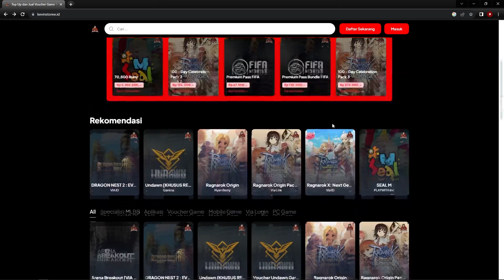4 IKLAN KOCAK ROO! BANYAK YANG GAK MASUK AKAL? | RAGNAROK ORIGIN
Kenapa ROO ngeluarin iklan beginian?

di Video ini akan dibahas tentang guide 4 IKLAN KOCAK ROO! BANYAK YANG GAK MASUK AKAL? | RAGNAROK ORIGIN

10 Nyanberry = Rp3,600
40 Nyanberry = Rp13,400
125 Nyanberry = Rp41,000
210 Nyanberry = Rp66,100
430 Nyanberry = Rp133,100
900 Nyanberry = Rp274,900
2300 Nyanberry = Rp662,300
4800 Nyanberry = Rp1,321,000
4800 Nyanberry x 5 = Rp6,563,000
4800 Nyanberry x 20 = Rp26,255,000

2450 DIAMOND = Rp63,400
4890 DIAMOND = Rp127,000
9590 DIAMOND = Rp253,000
20,020 DIAMOND = Rp506,000
24,900 DIAMOND = Rp625,000
37,390 DIAMOND = Rp937,000
47,100 DIAMOND = Rp1,201,000
50,310 DIAMOND = Rp1,257,000
94,200 DIAMOND = Rp2,402,000
100,610 DIAMOND = Rp2,514,000
235,500 DIAMOND = Rp6,150,000
471,000 DIAMOND = Rp12,300,000
503,000 DIAMOND = Rp12,800,000
1,006,000 DIAMOND = Rp 25,600,000
2,012,000 DIAMOND = Rp 50,140,000